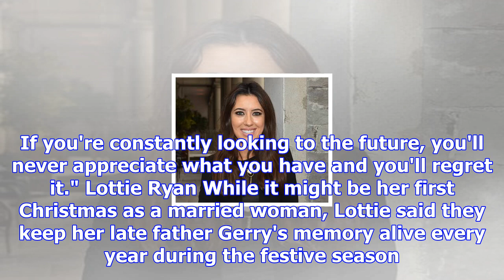Lottie ryan gushes over married life: 'i'm extremely lucky to call fabio my husband'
Lottie Ryan Lottie Ryan's wedding Lottie Ryan's wedding Bonnie Ryan, Morah Ryan and Lottie Ryan at t...